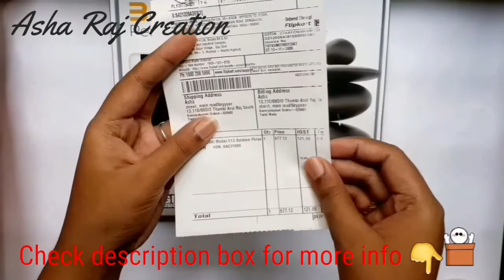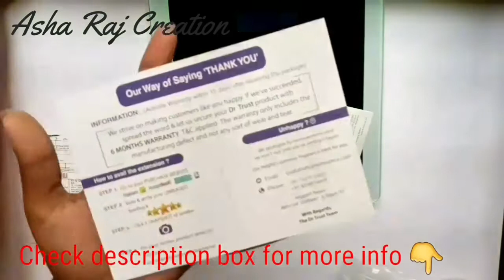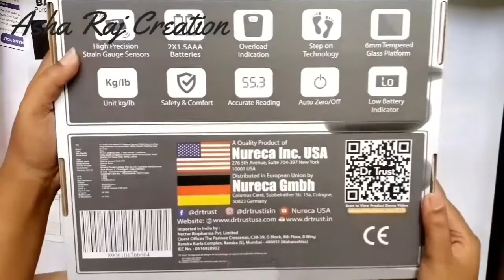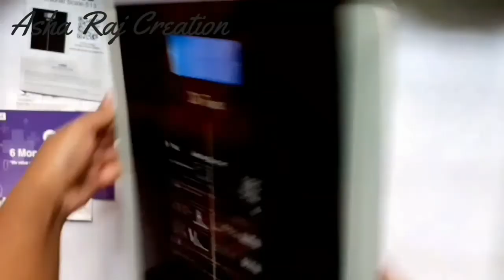Dr.Trust Balance Personal Scale 513 unboxing 🙋‍♀️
Dr.Trust (USA) model 513 Balance Personal Digital Electronic Body Weight Machine for Human body 180kg capacity weighing scale

PRODUCT SPECIFICATION:
1.High precision strain gauge sensor
2.Max capacity:180kg/396lbs
3.Division:0.05kg/0.1lb
4.Unit:kg/lb/st:lb
5.Auto on &auto off
6.Low power & Overload indication
7.Power Supply:Bettery:2×1.5V AAA